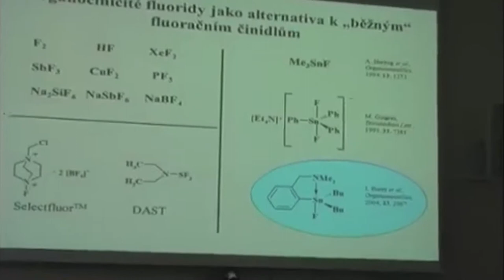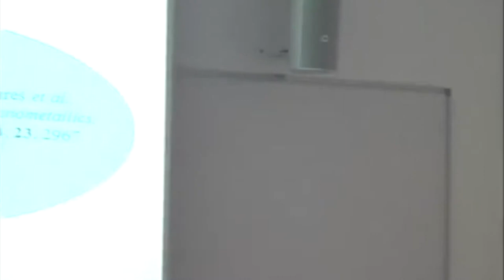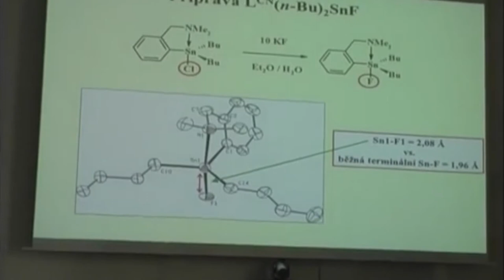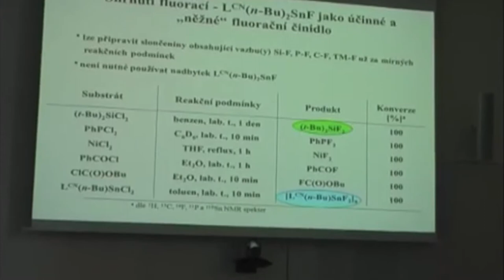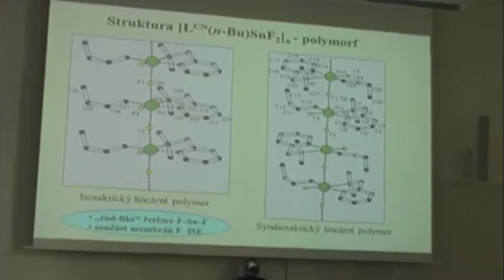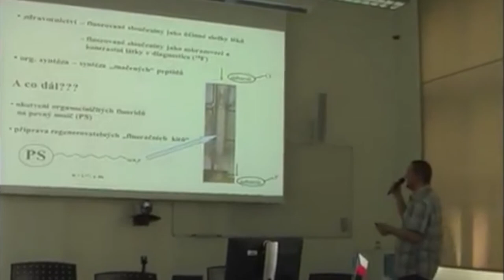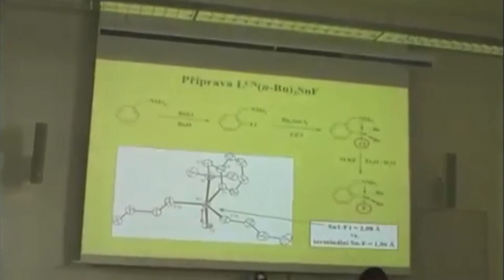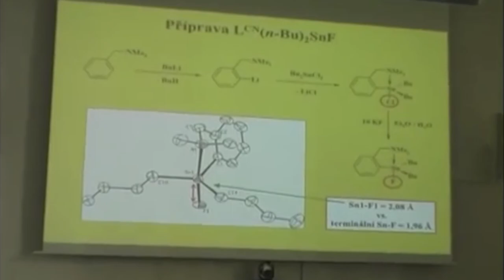Univerzitní kolokvium 6M - Dr. Petr Švec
Na každém kolokviu 3 až 6 vědců představí „co dělá, jak to dělá a proč dělá právě to, co dělá". Prostor pro představení je maximálně 6 minut. Následuje diskuze s občerstvením.

Cílem kolokvia je především:

1. Získání jiného pohledu na věc od lidí z jiného oboru otevírá cestu k prestižním časopisům a klíčovým inovacím.

2. Vytvoření inovativního prostředí a multidisciplinární kultury na univerzitě.

3. Vytvoření povědomí o tom, co kdo dělá, jaké má možnosti a experimentální zázemí.